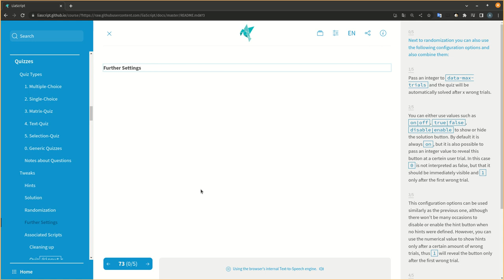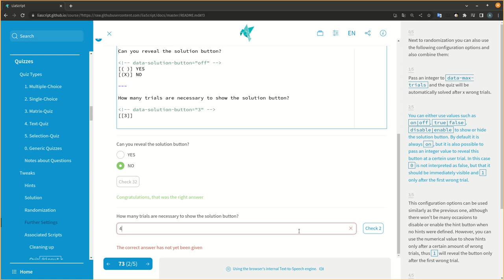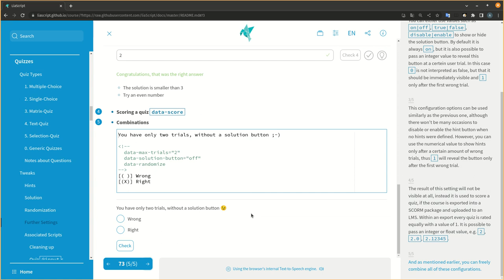LiaScript0.14: Quiz-Settings (English) #9.1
Within the newest LiaScript version, you can also use the special settings to tweak the appearance of a quiz:

- data-randomize
- data-max-trials
- data-hint-button
- data-solution-button
- data-score